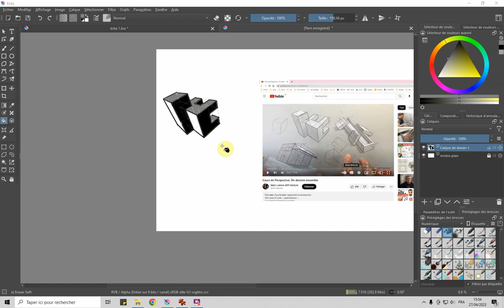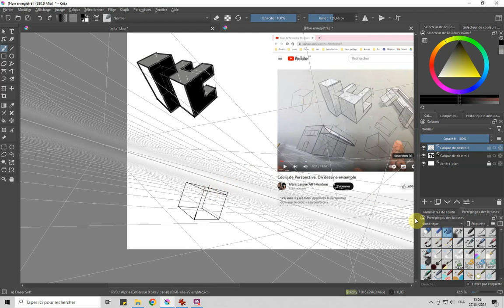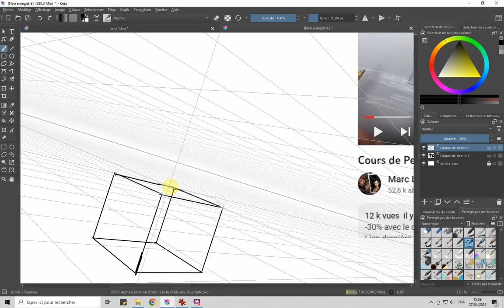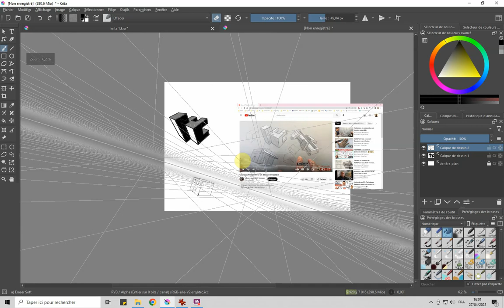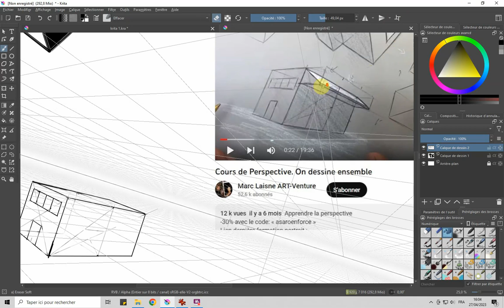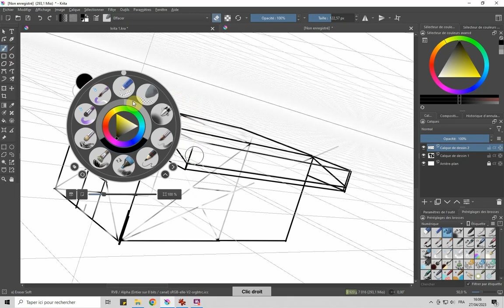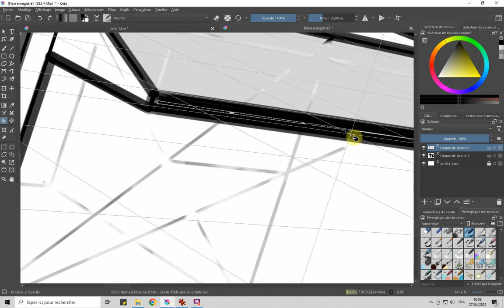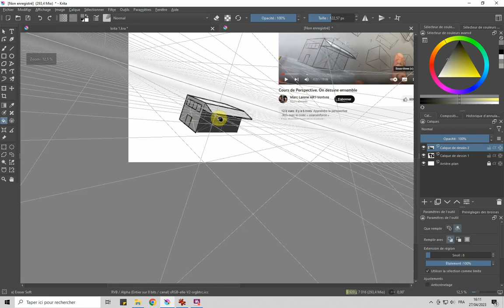Perspective et exo avec Krita n°5-2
Usage de l'outil ligne et du pot de peinture
Duplication des faces avec les diagonales